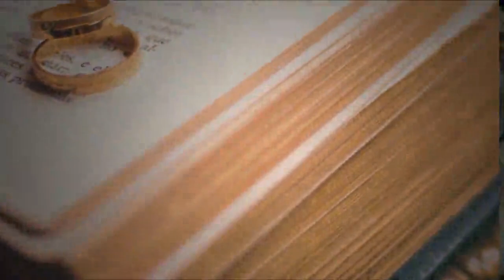Mohabbat Ki Shaadi | Love Marriage # 310